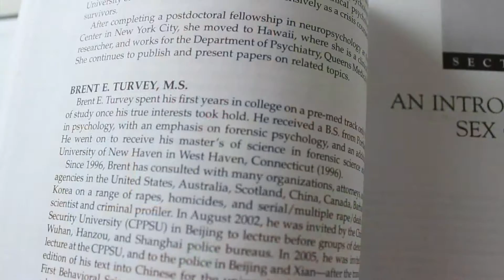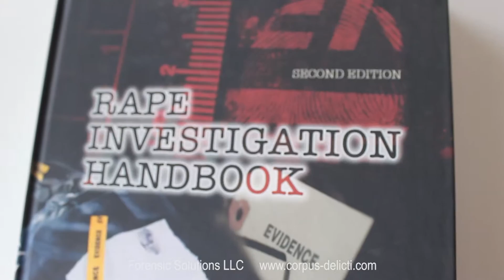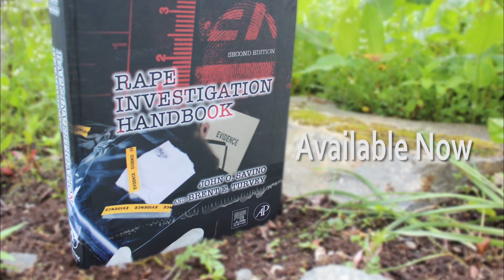Rape Investigation Handbook, 2nd Edition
Rape Investigation Handbook, 2nd Edition (2013)

Authors: Det. John O. Savino & Brent E. Turvey, PhD.
Publisher: Elsevier / Academic Press